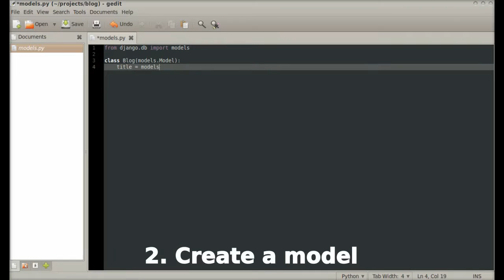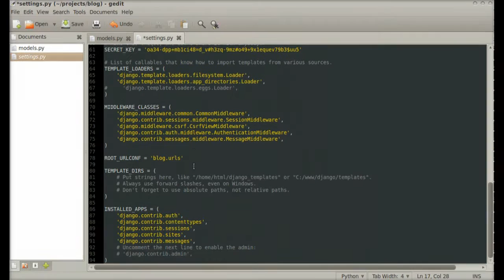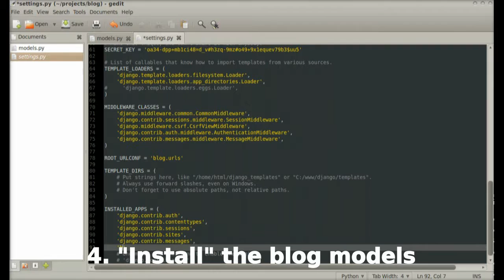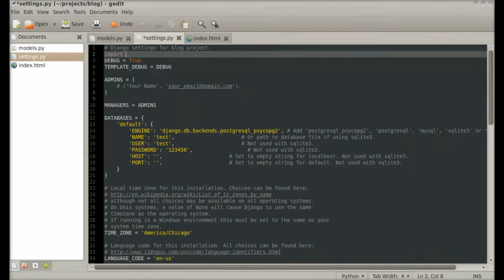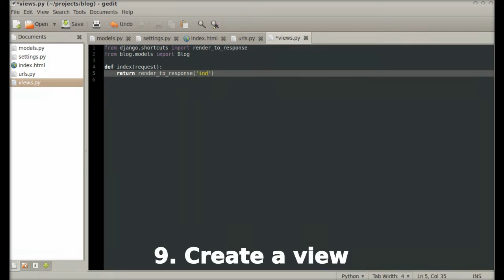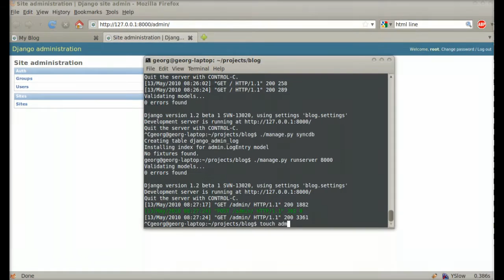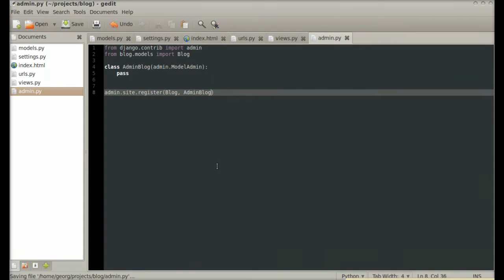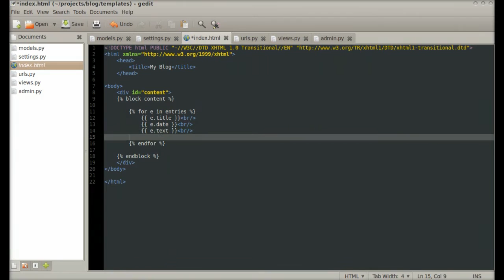Django Beginner Tutorial Part I. Blog in 8min.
Django Tutorial for Beginners. Show how to build a blog in 8min.